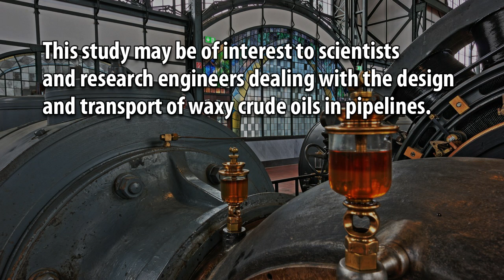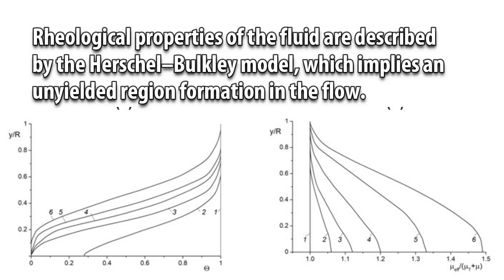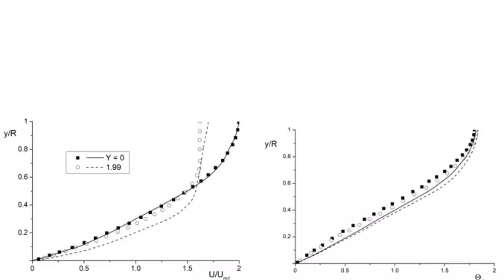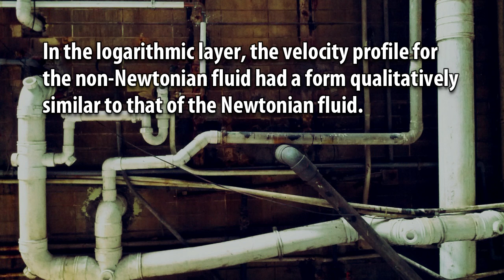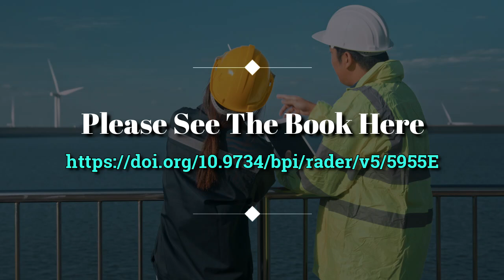Numerical Simulation of Non-isothermal Turbulent Flow in a Pipe with Rheology Newtonian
Numerical Simulation of Non-isothermal Turbulent Flow in a Pipe with Rheology Newtonian and Viscoplastic Fluid